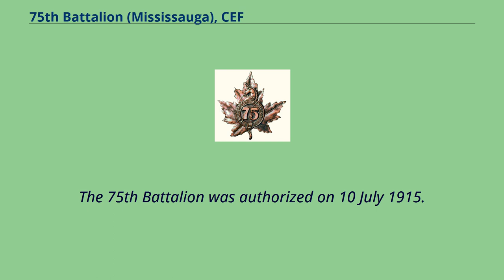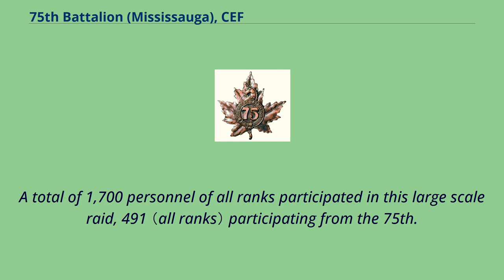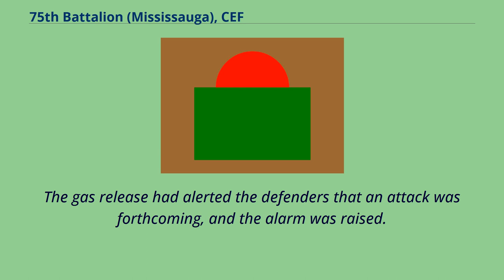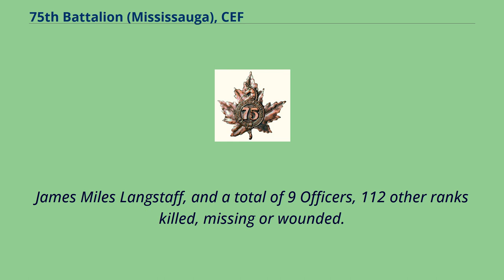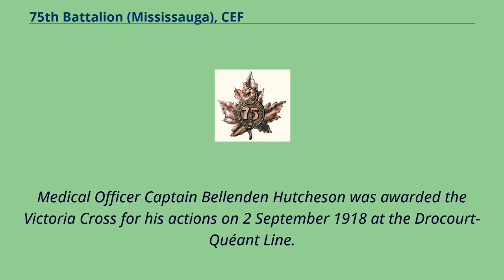75th Battalion (Mississauga), CEF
The 75th Battalion （Mississauga）, CEF was an infantry battalion of the Canadian Expeditionary Force during the Great War.
The 75th Battalion was authorized on 10 July 1915 and embarked for Great Britain on 29 March 1916.
It disembarked in France on 12 August 1916, where it fought as part of the 11th Infantry Brigade, 4th Canadian Division in France and Flanders until the end of the war.
The battalion was disbanded on 15 September 1920.
The 75th Battalion was authorized on 10 July 1915.
Recruitment was undertaken in Toronto, Hamilton and London, Ontario and the unit was mobilized at Toronto.
The 75th was formed by Lieutenant Colonel Samuel G. Beckett, who had been trained as a cavalry officer in the 9th Mississauga Horse.
Following training in Niagara and Toronto, the 75th left for overseas on 29 March 1916 and arrived on 9 April 1916.
On arrival in England they formed part of the newly created 11th Brigade of the 4th Canadian Division and saw their first action in the trenches in Belgium in August 1916.
Within the month, the 75th Battalion was at the Somme and fought with great distinction in the battles at the Regina and Desire Trenches.
In December, the 75th had been moved to Vimy Ridge, immediately after taking part in the assault on the Regina Trench, where they, with the rest of the Canadian Army dug in, prepared for, and waited until the great assault on 9 April 1917.
On the night of February 28 – 1 March 1917, the 75th, along with the 72nd, the 73rd, and the 54th Battalions were chosen to conduct
a multi-battalion sized raid on German positions at Hill 145 at Vimy Ridge in preparation for the larger assault 5 weeks later.
A total of 1,700 personnel of all ranks participated in this large scale raid, 491 （all ranks） participating from the 75th.
The defensive positi...